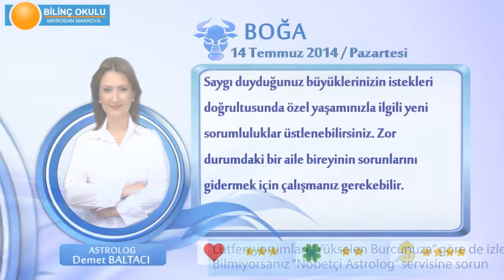BOĞA Burcu, GÜNLÜK Astroloji Yorumu,14 TEMMUZ 2014, Astrolog DEMET BALTACI Bilinç Okulu